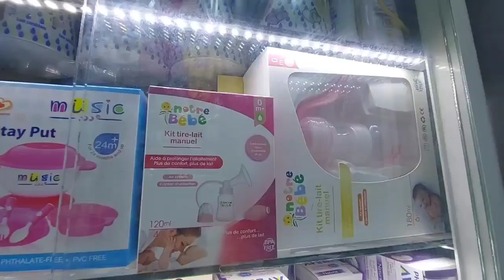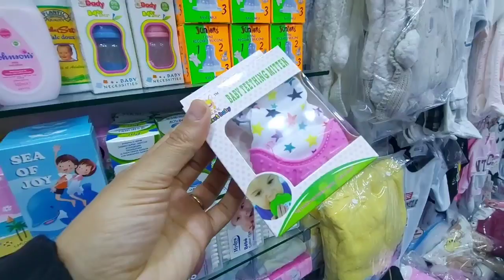💥أحسن وأرخص محل لبيع ملابس الأطفال من عام حتى 14سنة🤩 وكل مستلزمات الرضع🤱 والحامل🤰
ياسين:
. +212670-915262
 المحل موجود فقيسارية الزموري بشارع عبد المومن حدا درب غلف الدار البيضاء
البيع بالتقسيط والجملة